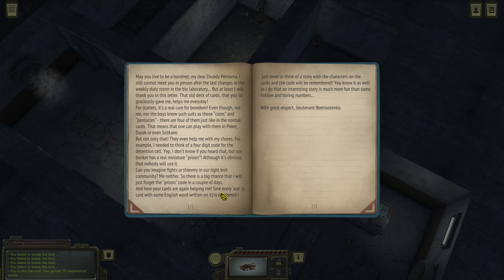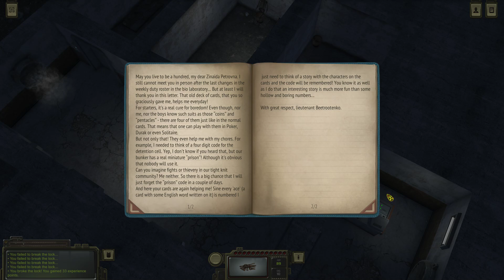The Bunker in the Mountains - ATOM RPG - Let's Play - 64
Episode 64 of Let's Play ATOM RPG is here! We enter the bunker in the Mountain Pass of Woes and begin discerning the fate of the people stationed there. Enjoy!

About the Game:
ATOM RPG is a post-apocalyptic indie game, inspired by classic CRPGs: Fallout, Wasteland, System Shock, Deus Ex, Baldur's Gate and many others.